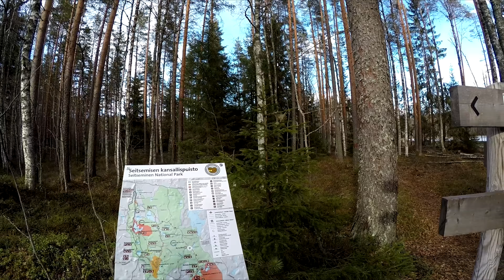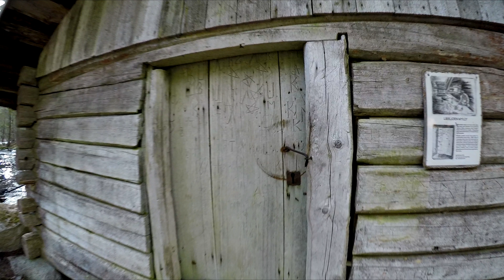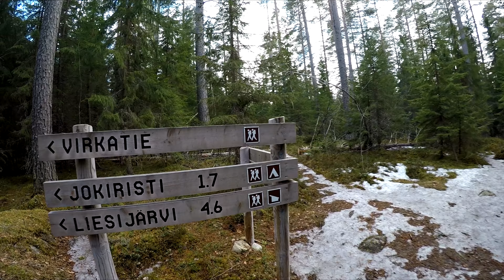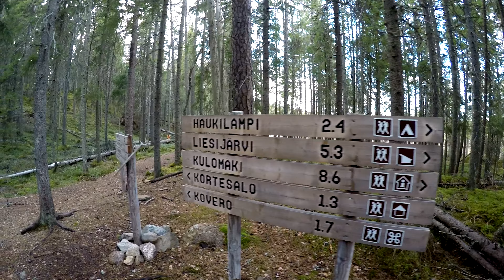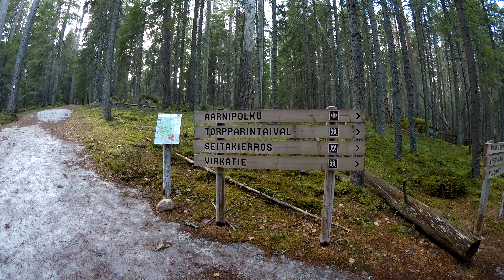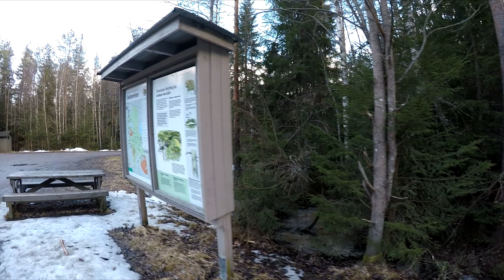Seitsemisen Kansallispuisto vaellus ja retkeily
Seitsemisen Kansallispuisto vaellus ja retkeily 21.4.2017. Vaellus ja retkeily video Liesijärven laavulta Multiharjun ikimetsiin Liesijoen myllyn kautta. Seitsemisen Kansallispuisto keväällä.
Äänet: YleArkisto
February 16th, 2015
Muutama joutsen toitottaa lammella keväällä, kaikua. Taustalla pikkulintuja.
Äänitetty / Rec: DAT
Paikka/Place: Suomi / Finland / Lohja, Sitarla